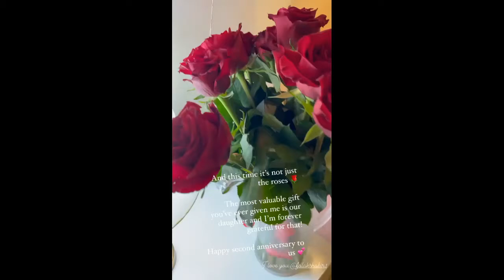Sara Khan 2nd Anniversary Falak Ne Di Diamond Ring